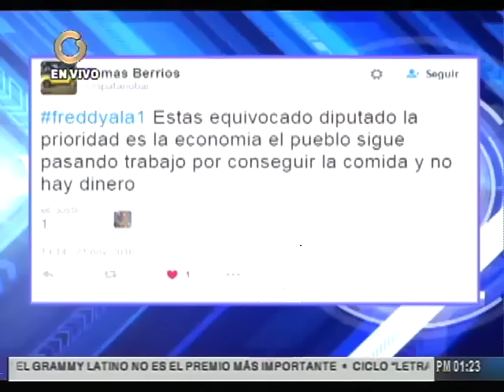Entrevista de Freddy Guevara en Vladimir a la 1 (2)